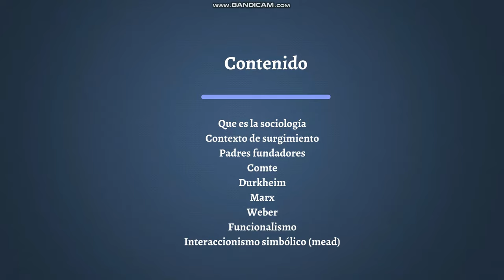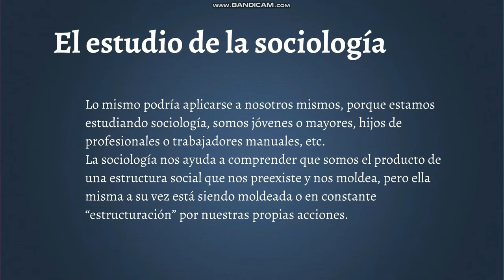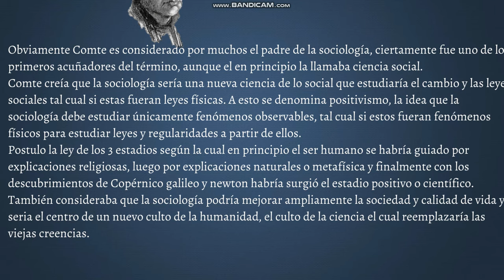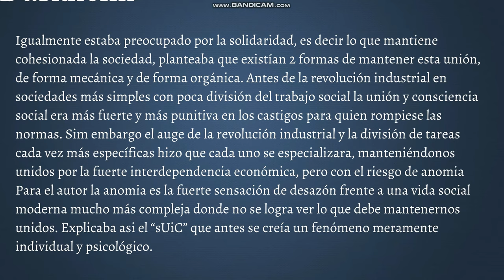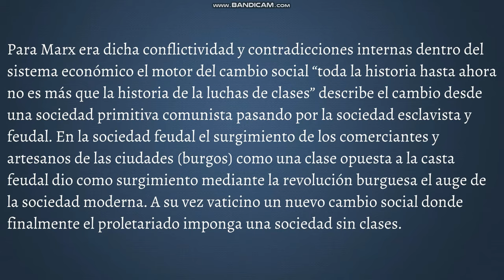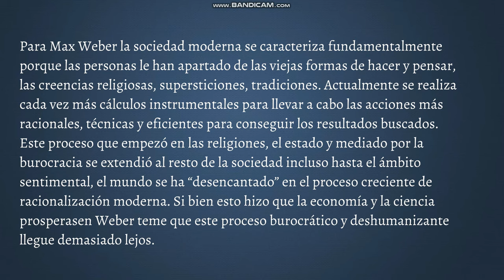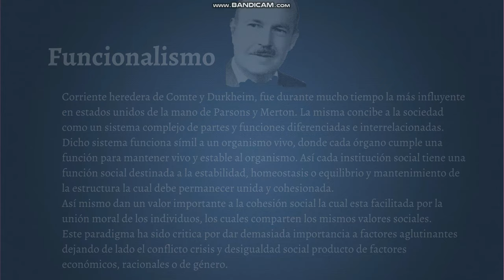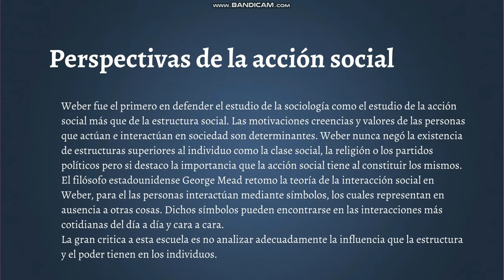Toda la Historia de la SOCIOLOGIA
Brevisimo curioso y catico repaso por toda la historia de la sociología desde su surgimiento, Comte, Durkheim, weber, Marx, funcionalismo, Parsons, etc.